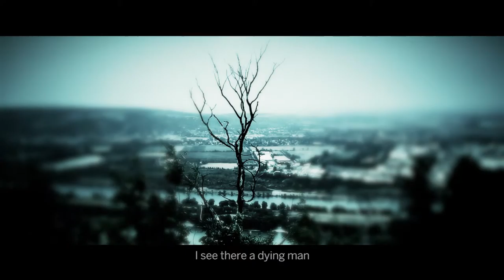Wiener Symphoniker, Philippe Jordan - Trailer English new CD "Schubert"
Trailer of the new CD “Franz Schubert – Symphony No. 7 & 8” recorded at the Vienna Musikverein.
The Wiener Symphoniker handles the lion’s share of symphonic activity that makes up the musical life of the Austrian capital. The preservation of the traditional, Viennese orchestral sound occupies a central place in the orchestra’s various artistic pursuits.
Philippe Jordan has already established himself as one of the most gifted and exciting conductors of his generation. At present, he is Music Director of the Opéra National de Paris and Music Director of the Wiener Symphoniker.